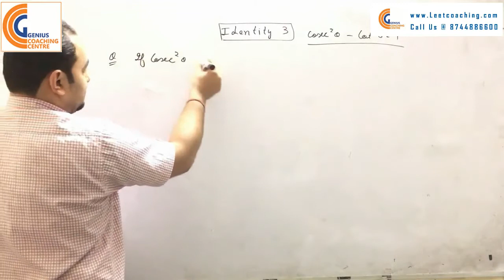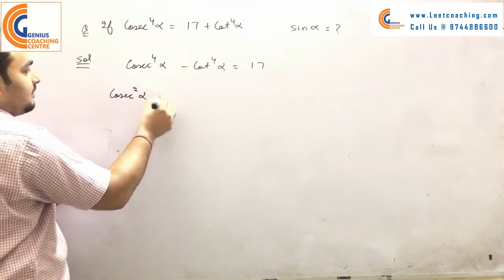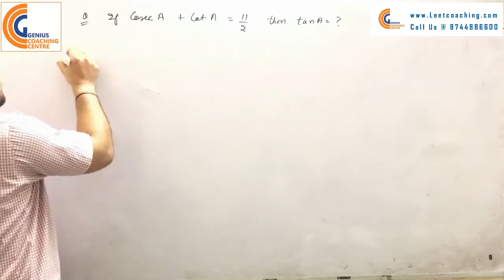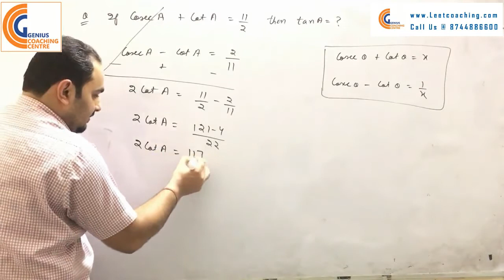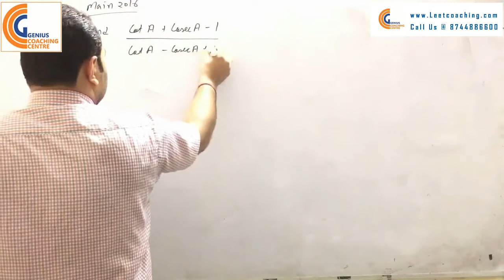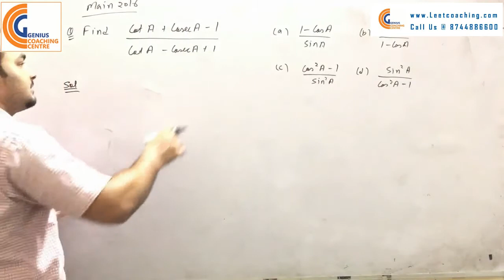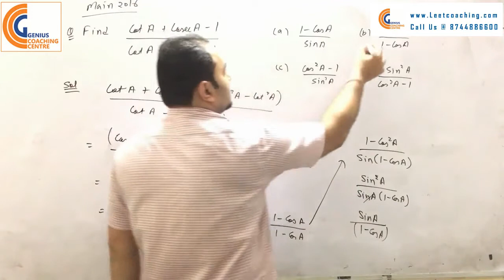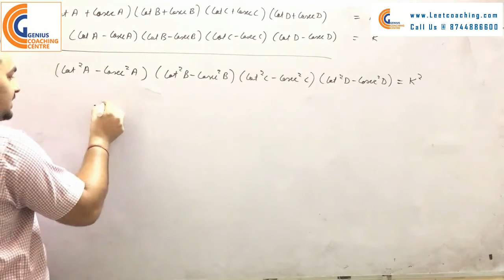Trigonometry || Class 8 || By GCC Faculty || Advance Maths for LEET, SSC, CDS, CPO, Army,police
GCC THE BEST INSTITUTE  FOR DIPLOMA HOLDERS FOR LEET IN INDIA
Genius coaching centre
A-27, Moti Lal road , Rexcona chowk, Adarsh Nagar , Delhi-110033 near Adarsh Nagar metro station.